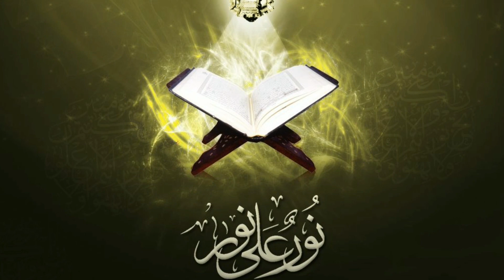💜Indian azan💚by husain Kabir channel owner 💙💛